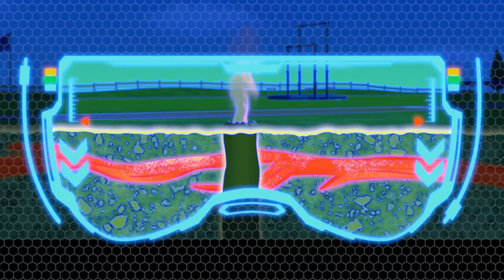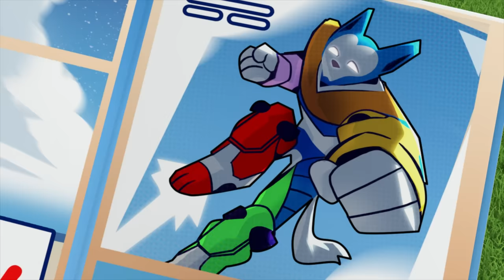Rubble and Skye Save a Hot Air Balloon & More 🎈 | PAW Patrol Compilation | Cartoons for Kids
In this PAW Patrol compilation for kids, Skye and the pups fly high to rescue Travis and his hot air balloon! PLUS, missions with the Mighty Pups, volcanoes and so much more!